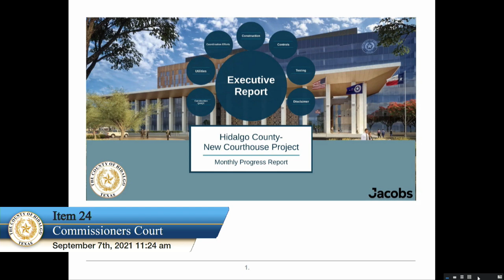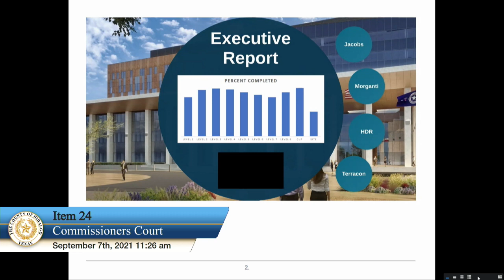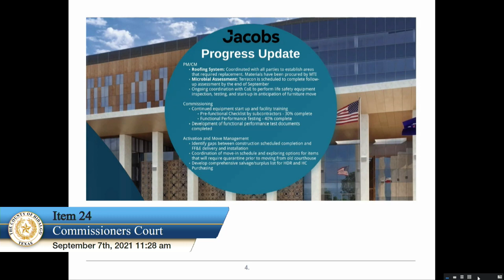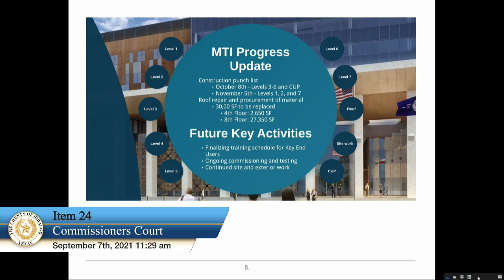Commissioners Court 09/07/2021